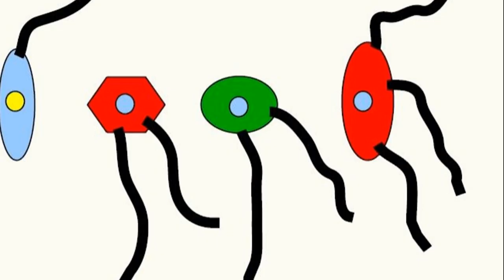Explicație greșită (Întrebari_94)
În prima parte este dat răspunsul la întrebarea numărul 93, legată de echilibrul a doi scripeți prinși la capetele unei pârghii.
Întrebarea cu numărul 94 se referă al experimentul în care are loc un proces de ardere într-un pahar care se găsește cu gura în jos în apă.